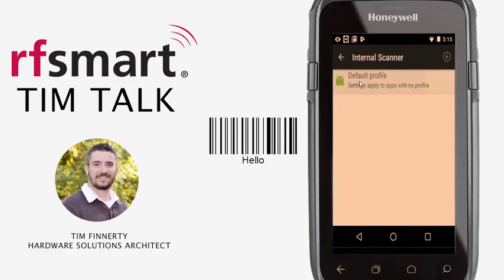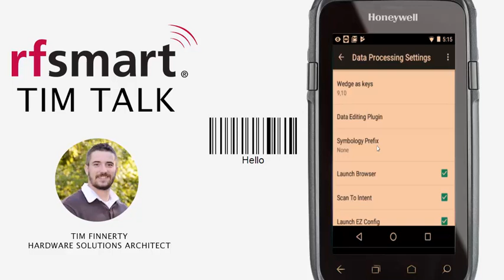How to Enable Scan Identifier on Honeywell Device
On this episode of TimTalks, Tim shows you how to turn on the GS-1 barcode identifier in order to concatenate barcodes.